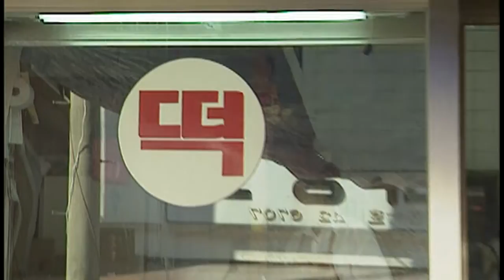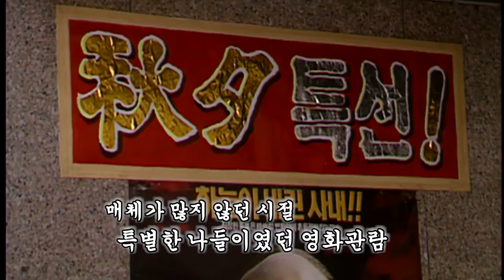"벌초방학"을 아시나요?｜추석 그때 그 시절｜90년대 풍경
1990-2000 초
벌초 방학이 있었던 그 시절
온가족이 모여 이 오름 저 오름 옮겨다니며
다함께 벌초를 마쳐야
편안한 마음으로 추석을 맞이할 수 있었습니다

떡이며 고기며 모든 음식이 풍족하고
타지에 나갔던 친척들과 친구들이 다 모여
즐거운 시간을 보냈던
그때 그시절 추석의 모습